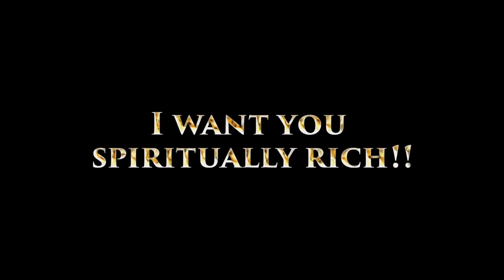[Roepersfontein] Perfect Love Part 1 - Dr Nico Coetzer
20 January 2019